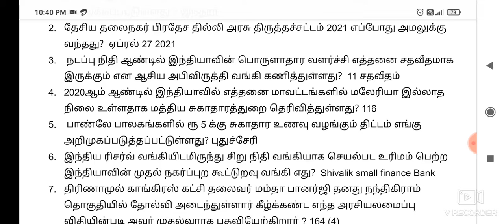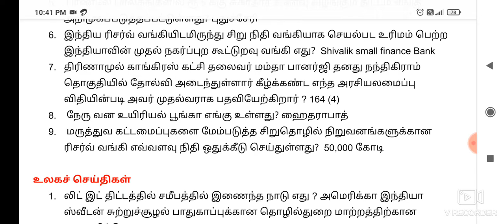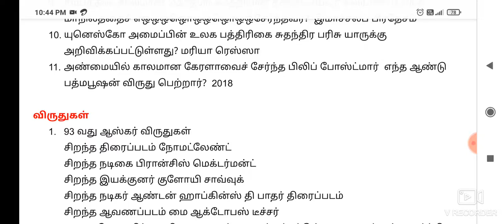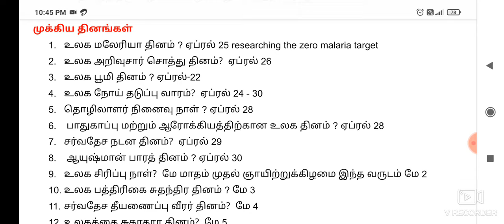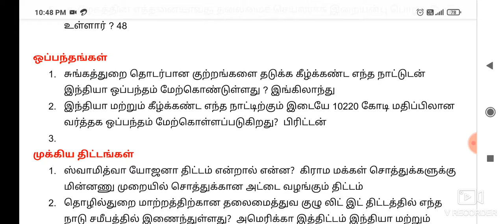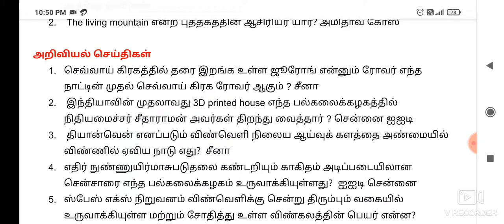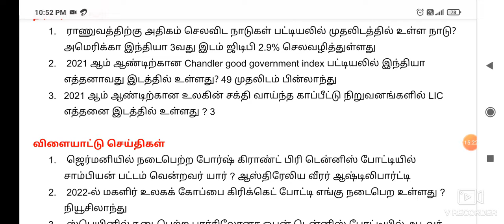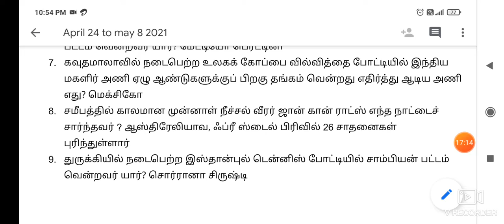Weekly current affairs in Tamil - April 24 to May 8 2021 - TNPSC TET RRB SSC